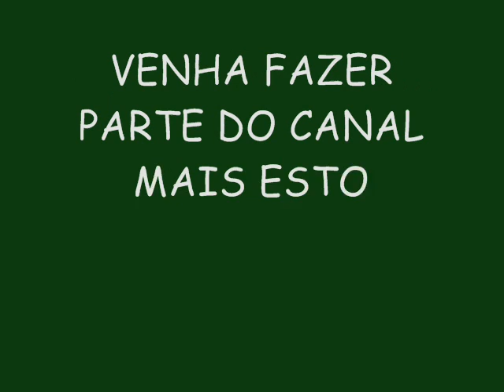REI DA CACIMBINHA 2015 ÁUDIO DO DVD EM MESSIAS-AL - MURIÇOCA